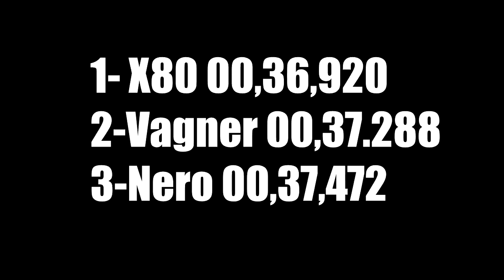Qual super carro mais rápido? do GTA 5 Atualizado 2018